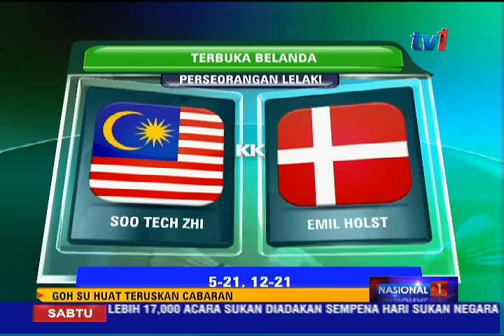BADMINTON TERBUKA BELANDA: PERSEORANGAN - HANYA GOH SOON HUAT MARA [10 OKT 2015]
Perkembangan badminton terbuka Belanda.

Hanya Goh Sun huat yang berjaya mara ke separuh akhir daripada tiga pemain perseorangan negara yang beraksi di suku akhir.

Iskandar Zulkarnain Zainudin dan Teck Zhi Soo terpaksa akur terkandas selepas tewas kepada lawan masing-masing.